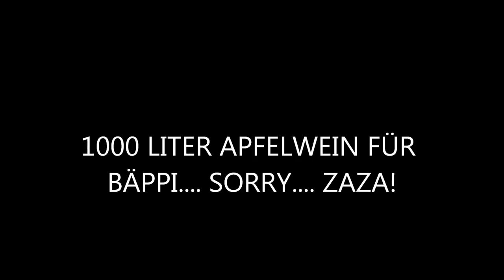LA CAGE AUX FOLLES-VIELEN DANK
Vielen Dank für 2 tolle Monate mit der besten Cast ever.
Goodbye La Cage aux Folles.